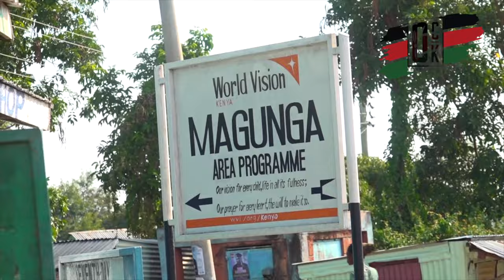Celebrations in Luo Nyanza after John Mbadi is appointed CS for treasury